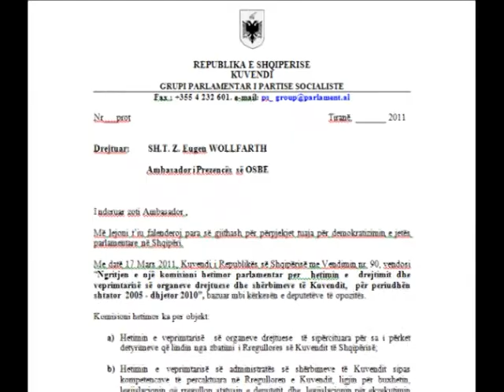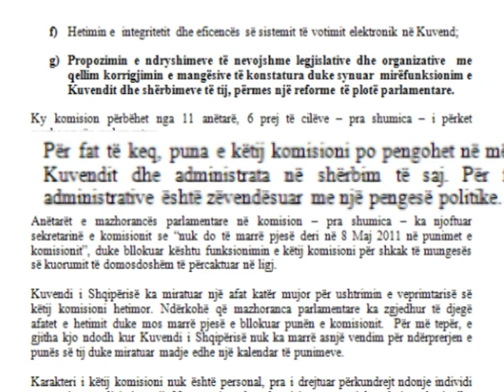BRAÇE LETER OSBE JOZEFINA TOPALLI BLLOKON PUNEN E KOMISIONIT HETIMOR LAJM